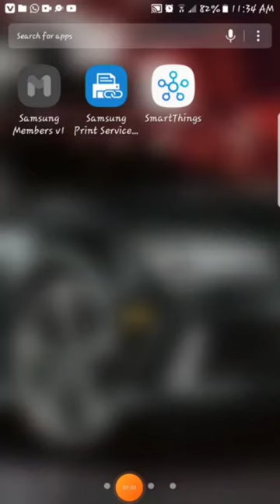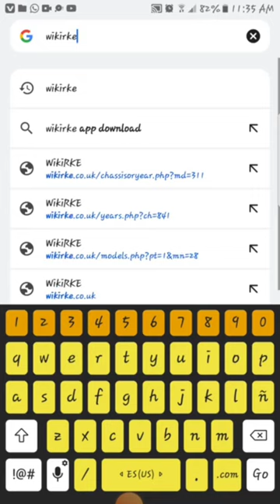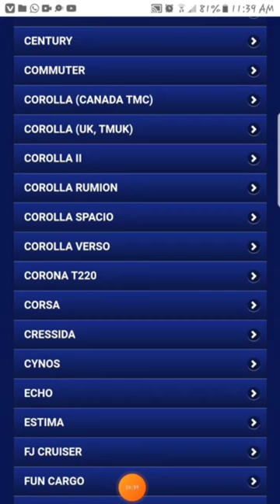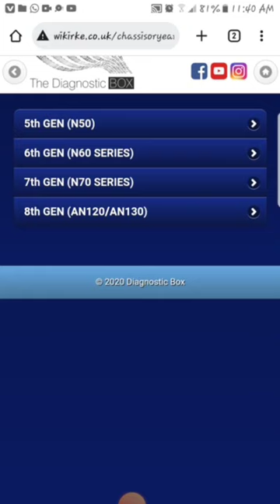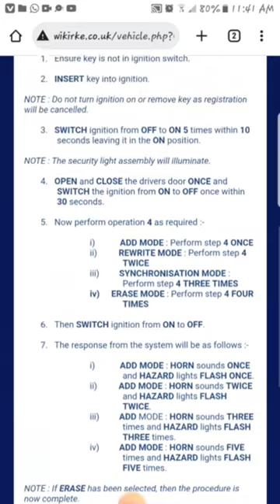All cars key programming app|| fob programming app